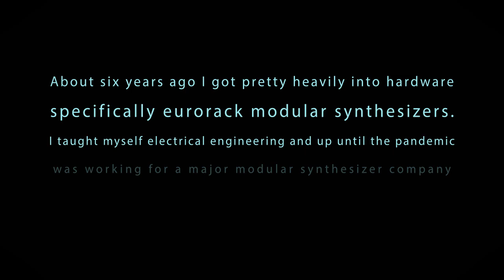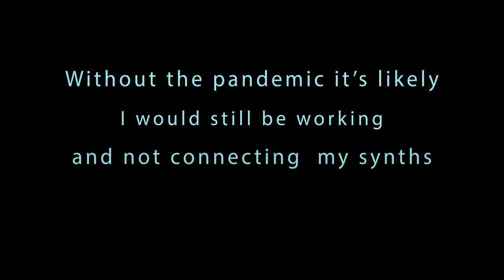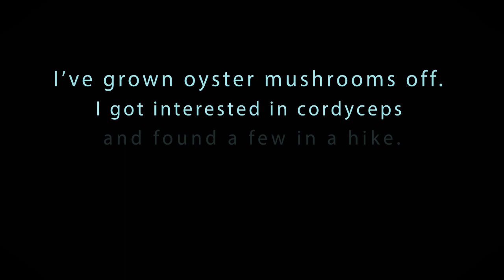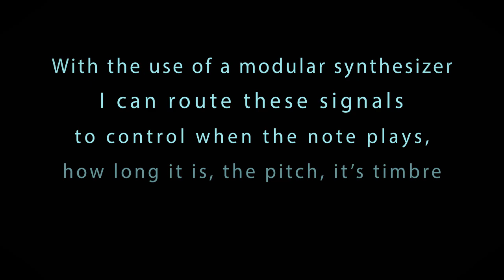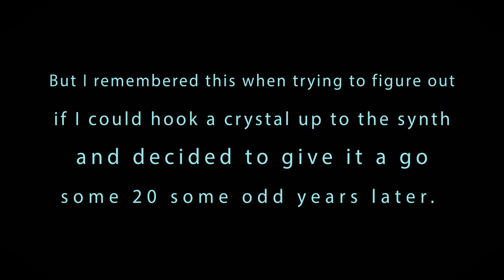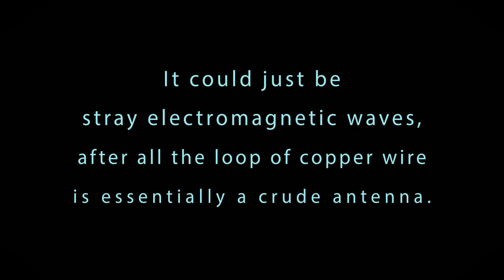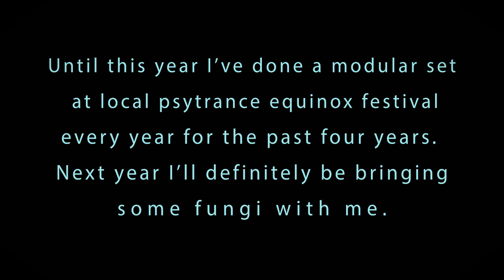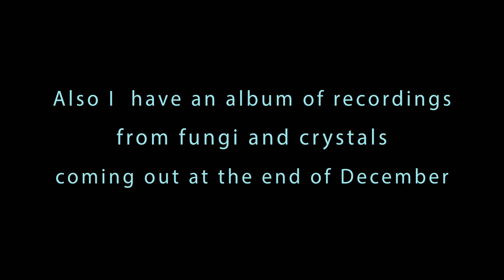Mushrooms playing Synthesizers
Noah Calos, aka MycoLyco, creates music using modular synthesizers and mushrooms! He also throws in crystals into the mix. So can fungi create electronic music? How do crystals sound? All this in this short video of mushrooms (and crystals) playing synthesizers!